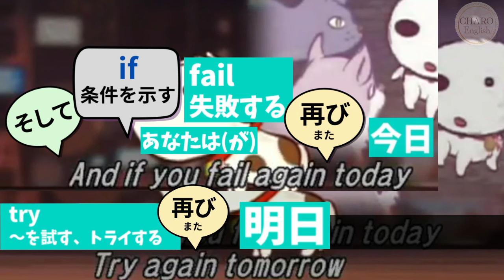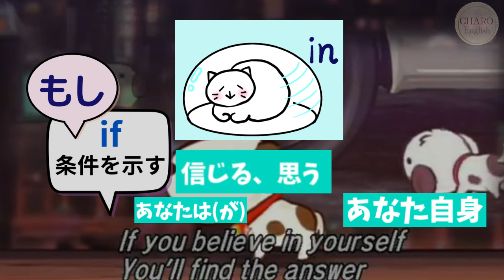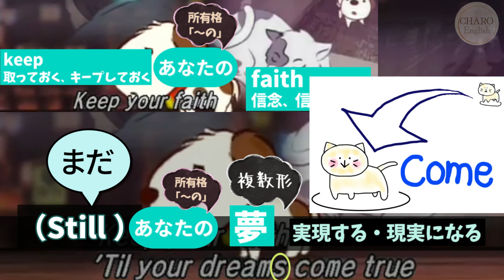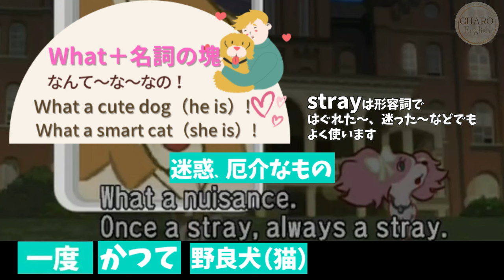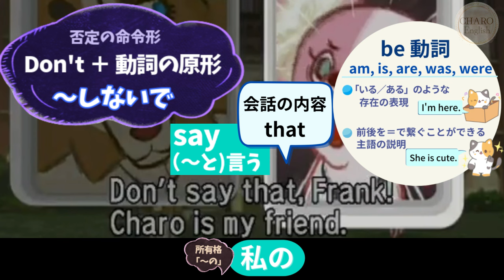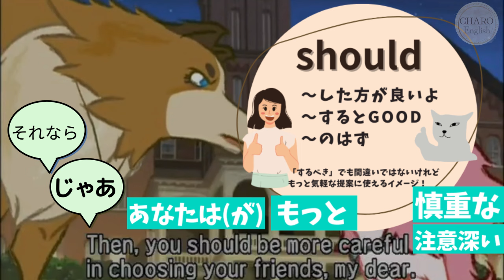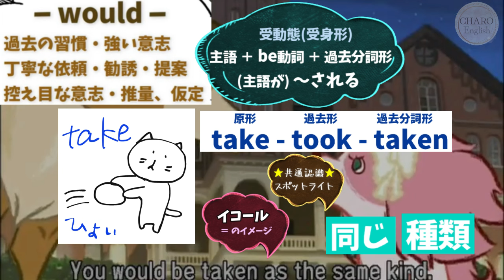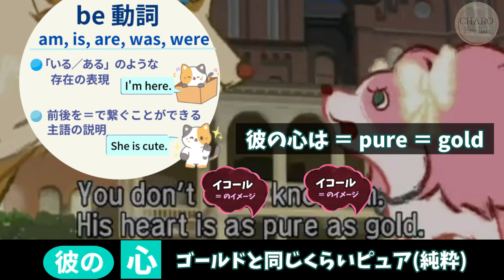【リトルチャロ解説】23話の英単語＆英文法｜Little Charo Episode23-3 闇夜の出会いThe Mysterious Cat｜ English Anime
エピソード23の続きが完成しました！一緒に学んでいけたら嬉しいです(*^^*)
キャンディの最高のシーンがやっと見れます♡
なかなか完成できなくてすみません、とりあえず完成している部分だけまた投稿させてください。観ていただいている間に続きをせっせとつくりますね(*^^*)
最後にまたまとめます！
 英語初心者、学び直しの方に向けて、リトル・チャロで英単語や文法の解説を行っています。アニメのレベルは、中学英語＋αです。英検、TOEIC、高校入試にもお役立ていただけると思います！ストーリーがとっても面白くなってきました♡
是非！一緒に楽しく英語の基礎力をアップしましょうね♡
＊別のチャンネルからの引っ越しです。
コメントは承認制になっておりますので、掲載までに少しお時間いただきます。ご了承願います。
【もくじ】準備中です
0:00 Opening
様々な媒体で商品化されています。素晴らしい作品ですので是非手に取ってみてくださいね！
私は書籍、DVD、ゲーム、チャロ搭載の電子辞書など、ほとんど持っていると思います(#^^#)
アニメ：リトル・チャロ（アニメ版）
原作 わかぎゑふ
脚本 佐藤良明・栩木玲子
※クレジット上は「英語脚本」
音楽 内池秀和
アニメーション制作 Spooky graphic